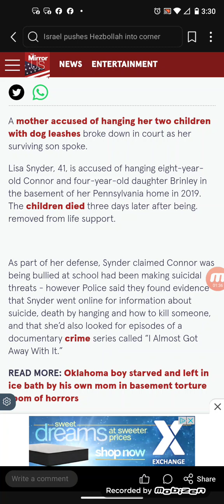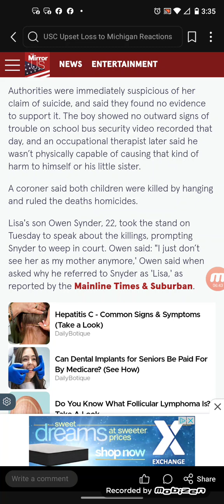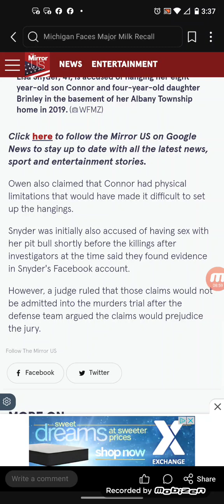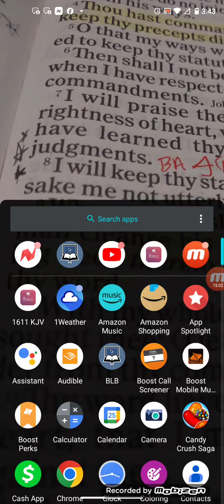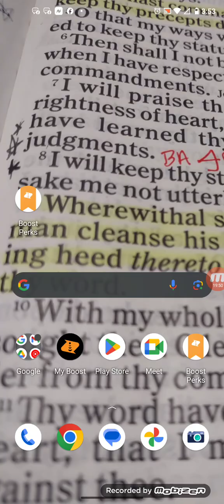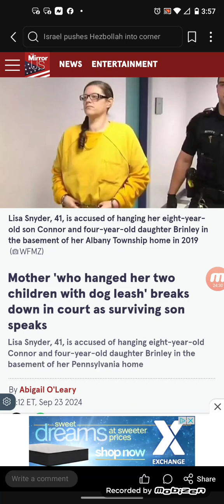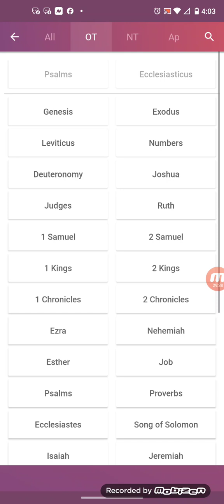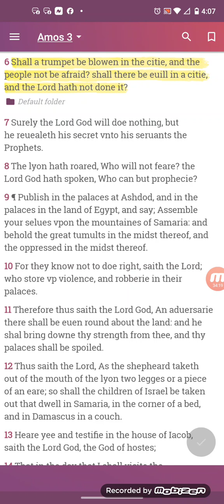having s€x with her pit bull 🐶 shortly before the killings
Mother 'who hanged her two children with dog leash' breaks down in court as surviving son speaks